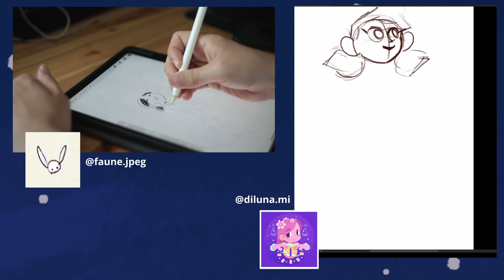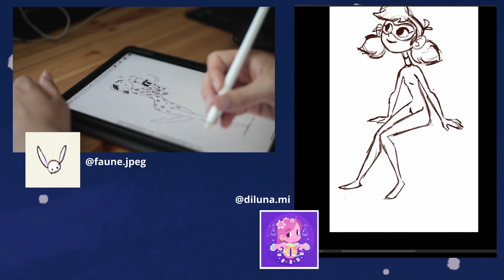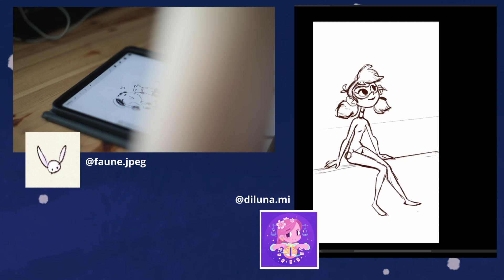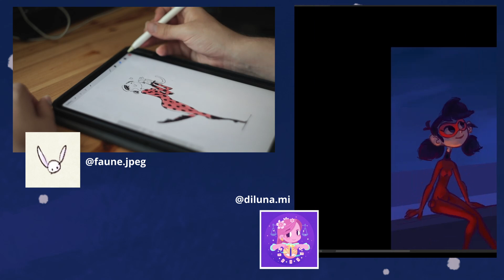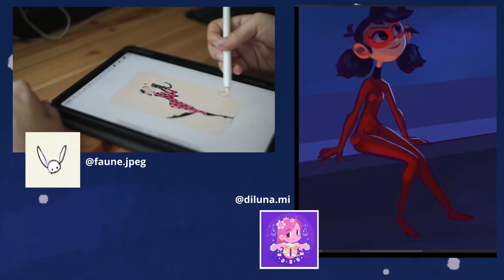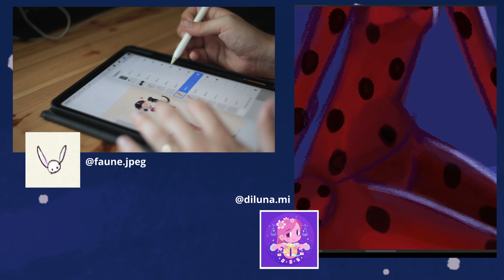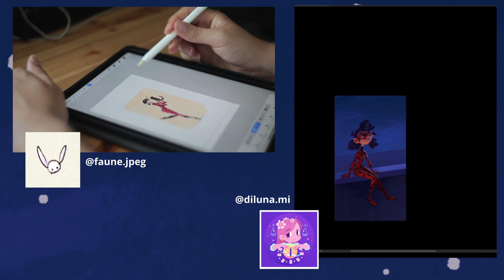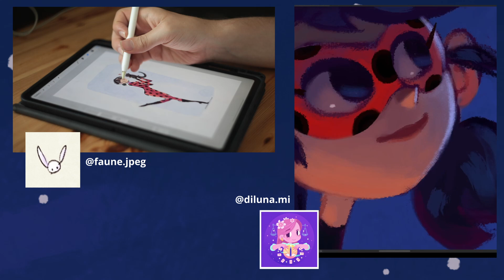Duo Drawing Challenge 05 : MIRACULOUS LADYBUG feat. Diana Luna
Diana Luna and myself set ourselves the challenge to draw Miraculous Ladybug in our own style.
This was not a competition, just a cool project to challenge ourselves, discover new artstyles and have fun !